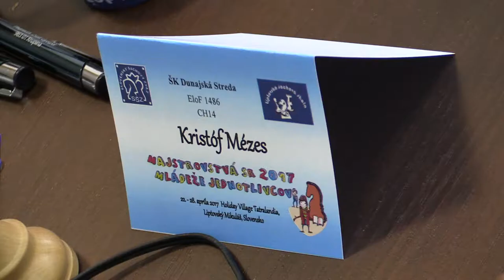♗ CH14 1.6. Kristóf Mézes- Martin Šándor 0:1